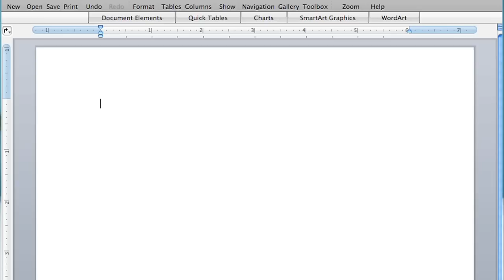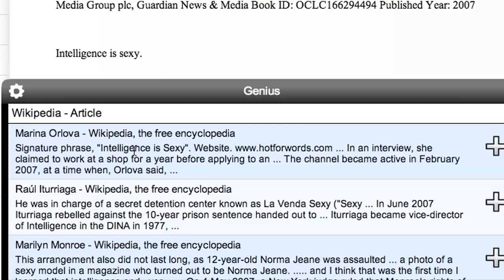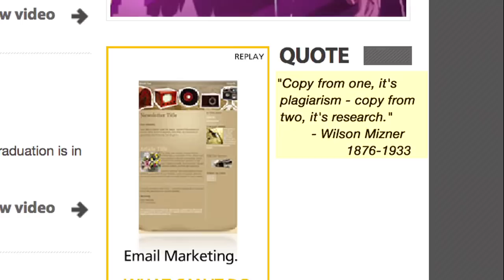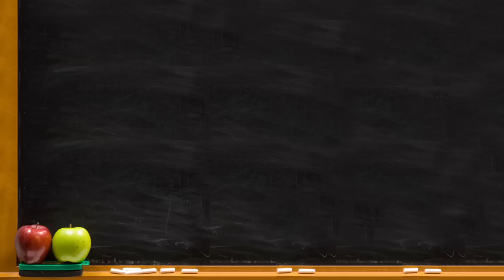HotForWords - Want a free Ipad? Don't plagiarize!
Let's look at the word plagiarize.

Hello my dear students.. I'm writing my new book of knowledge!  I'm so excited.

Show computer screen, as the words are being typed.

"Words of wisdom, by Marina Orlova"

Ask not what your country can do for you but what you can do for your country.

This book is going to be so awesome!

You can't write that... those aren't your words!

What?

Those aren't your words... the first is Shakespeare and the second phrase if John F. Kennedy!  You're plagiarizing!

Plagiarizing?

Yes... if you use someone else's quotes in your work, you have to cite them.    Here.. use this while writing your paper.. it will help you!

Wow.. this is cool  Marina adds the citation to the document.

Cool!  So if you use someone else's quotes, it's plagiarism, UNLESS you cite them then it's fine to use them!!  I'll just use OuiWrite when I write my book from now on, just to be safe.

But what exactly is plagiarism and where did that word come from?  Hmm.. HotForWords must investigate the word plagiarism!

To plagiarize means to steal someone else's artistic or literary work without attributing it to that person and to pass it off as your own work.

The word comes to us in the 1600s from the word plagiary which in classical Latin meant a person who is a kidnaps someone from plaga which means a net.. I guess they used nets in the old days to kidnap someone!

But how would a word for kidnapping make its way to mean stealing someone's literary work?

Well, that happened when a Roman poet named Martial complained that another poet was stealing his poems and passing them off as his own.  Martial felt like his poems were being kidnapped so he used plagiarism to describe his literary works being stolen.

This brings me to a quote that I saw pop up on my website last week.  It said:
"If you copy from one author, it's plagiarism. If you copy from two, it's research."
Written by the famous American Playwright Wilson Milzner.  Which is a funny quote if you think about it!

So.. if you plan on using other people's words in your writings.. be sure to cite them!

For your homework, have you ever passed someone else's work off as your own in school or anywhere else?